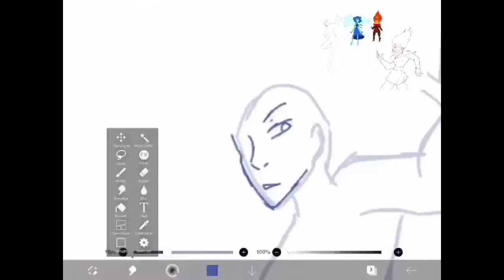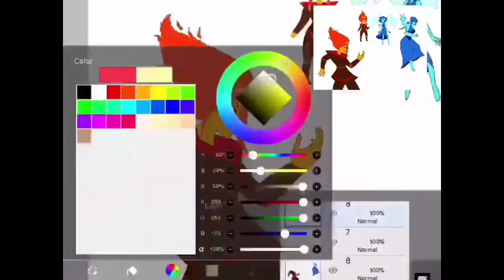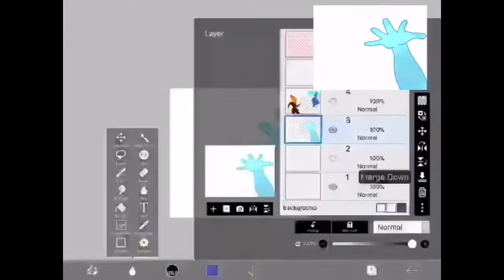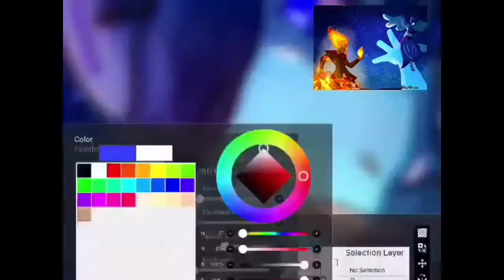【“Phoebe vs Lapis“ 】_『Adventure Time&Steven Universe_Speedpaint』